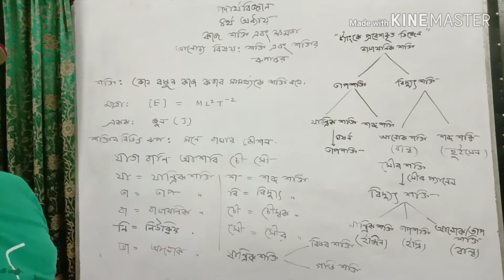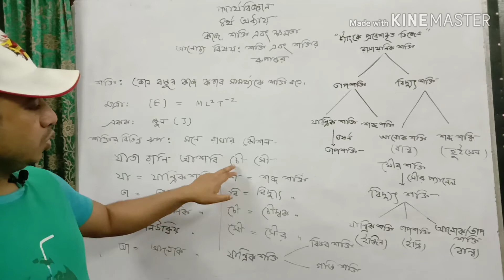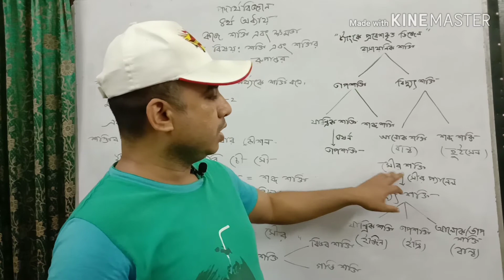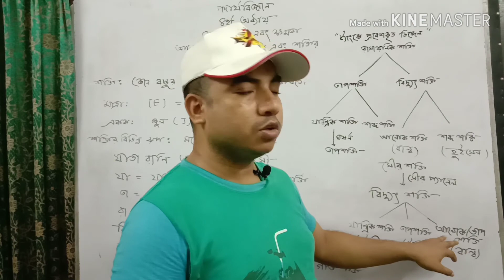SSC physicsl chapter four l work, energy & powerl Energy l Habib sir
SSC physicsl chapter four l work, energy & powerl Energy
এই ভিডিও থেকে তোমরা সহজেই শক্তি সম্পর্কে ধারনা লাভ করবে বলে আমি আশা করি।